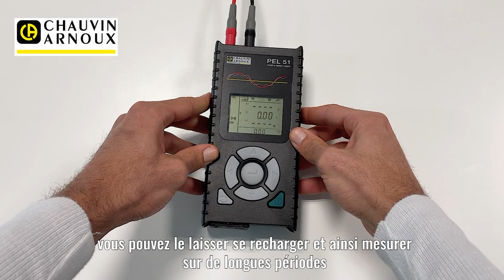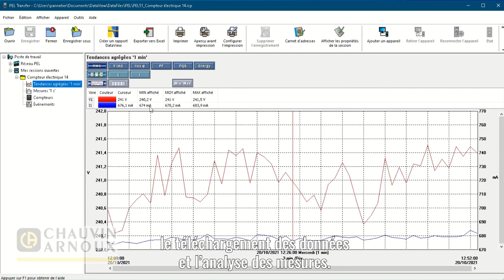PEL51- Présentation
Découvrez en vidéo un présentation de l’enregistreur de puissance et compteur d’énergie le PEL51. Il apporte une solution simple et complète aux électriciens pour réaliser des suivis de consommations que ce soit :
- Dans le cadre économies d’énergie
-Pour la surveillance de consommation